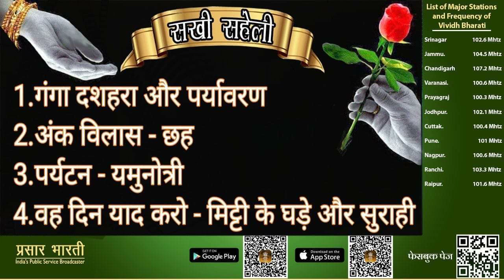Sakhi Saheli 6 6 24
Sakhi Saheli presented by Renu Chaturvedi & Sangeeta Shrivastava